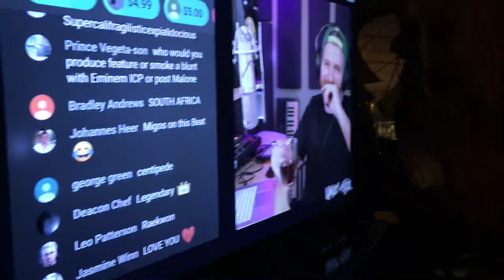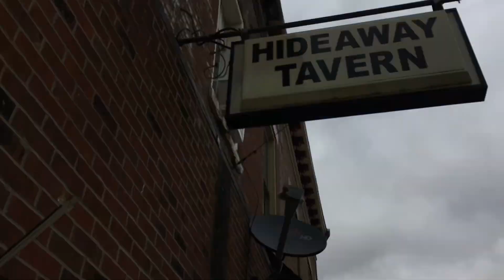RIP my beautiful mother. My best friend. Please donate to the GoFundMe or share it